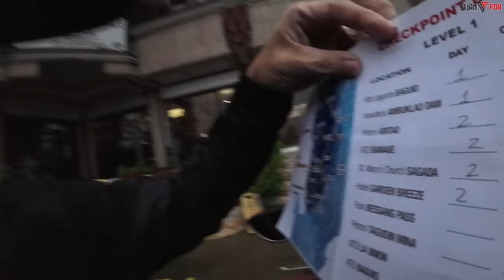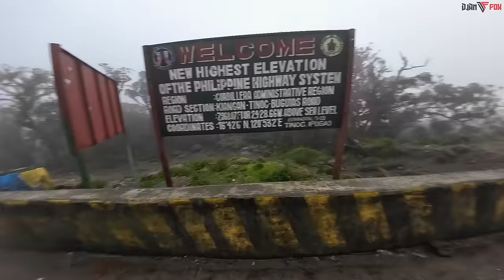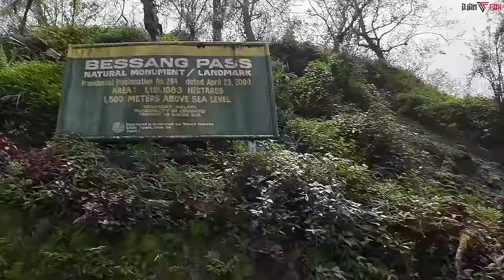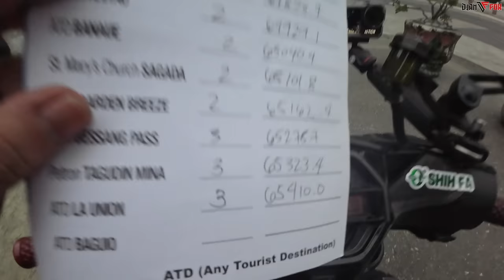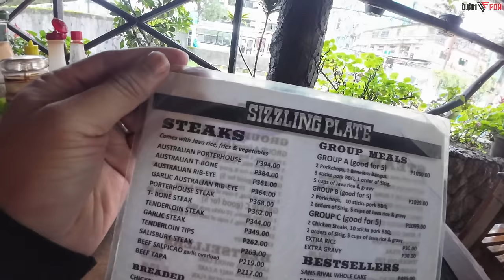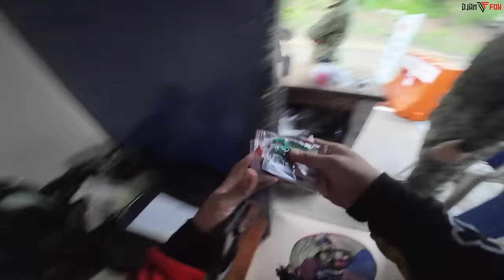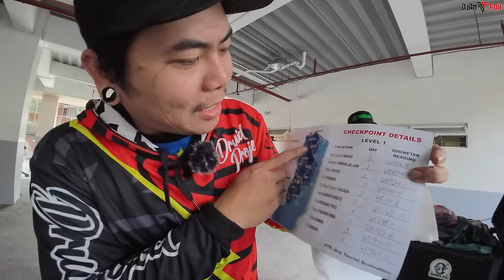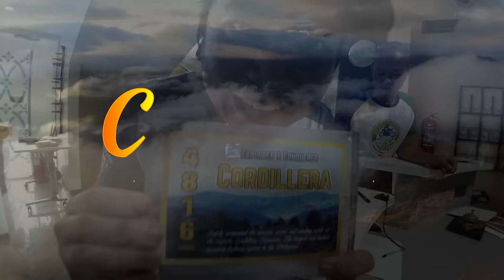PART 2: Cordillera Adventure Tour Level 1 Guide Full Story Episode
Shih Fa Tires Philippines
Contact Numbers :
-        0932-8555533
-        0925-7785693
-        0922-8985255